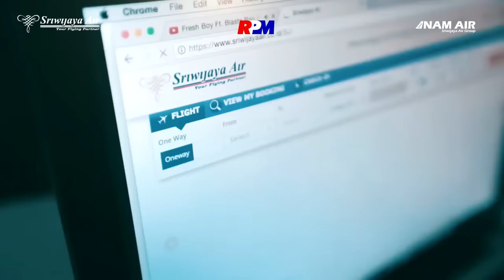Fresh Boy Ft. Blasta Rap Family - Turun Naik Oles Trus (Official Music Video)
Aktifkan RBTnya:

Telkomsel : Ketik TURUNAIK kirim ke 1212
Indosat : Ketik SET TURUNAIK kirim ke 808
XL: Ketik TURUNAIK kirim ke 1818
Tri: Ketik 3381274 kirim ke 1212